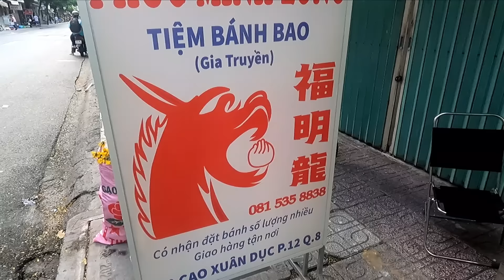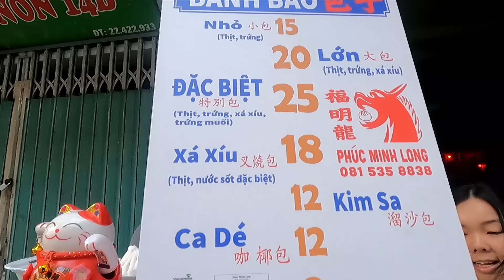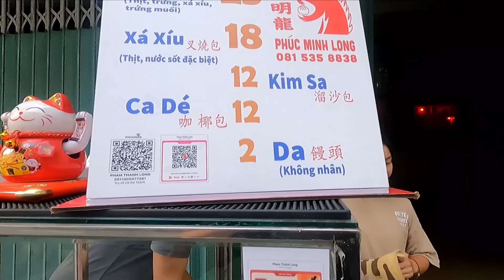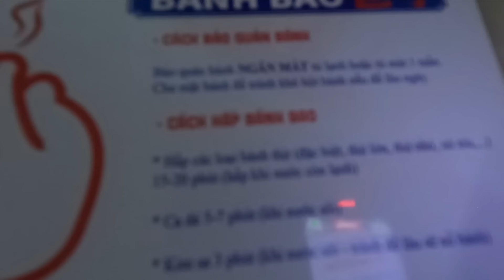Sài Gòn quận 5: Rất thơm ngon BÁNH BAO XÁ XÍU, KIM SA Phúc Minh Long, chỉ 25k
901 Nguyễn Trãi quận 5
Bán từ 6 giờ sáng tới khoảng 9 giờ sáng